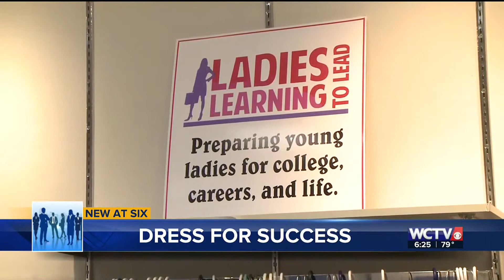Dress For Success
Successful Dress 4 Success Training and Clothing Giveaway for Back to School. L3 hosted a Dress 4 Success training online, and clothing giveaway at Governor's Square Mall on Saturday, August 29th. Girls also received school supplies and snacks.

We had our very own store for the weekend in the mall! It was truly a pleasure to serve the girls this way.

AN ASK TO THE TALLAHASSEE COMMUNITY...
Women in the community have offered us lots of clothing.

Macy's has offered us free clothing racks.

And H&M has offered us free manikins.

We did not ask for these items, but it's prompted us to consider the idea of starting a consignment boutique. Our board discussed it and loves the idea if we can get donated space.

In our store, we would employ girls from our program while providing free suits to girls in the community every quarter as needed. We embarked on this journey 4 years ago, thus we have a business plan, logo, and budget completed.